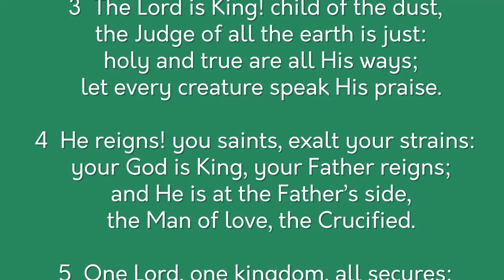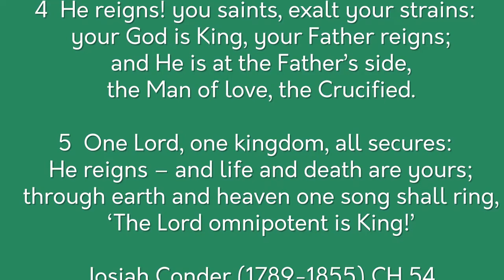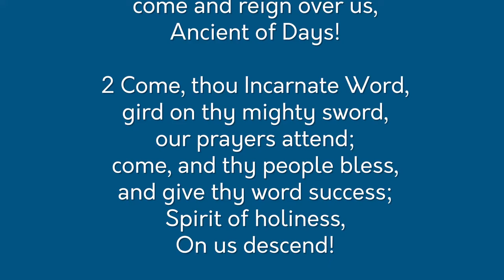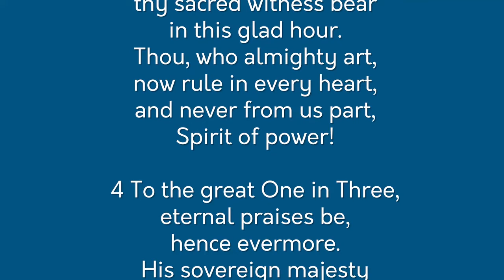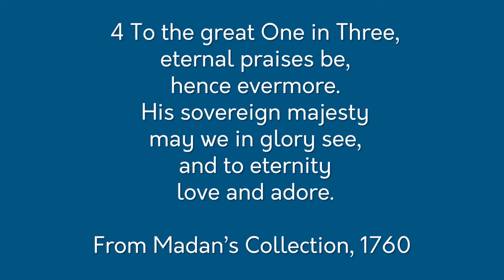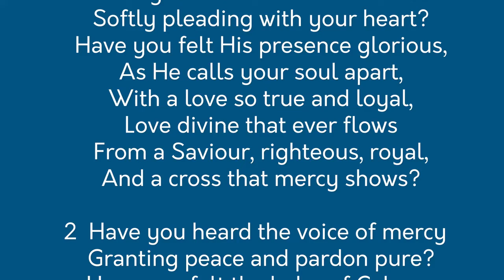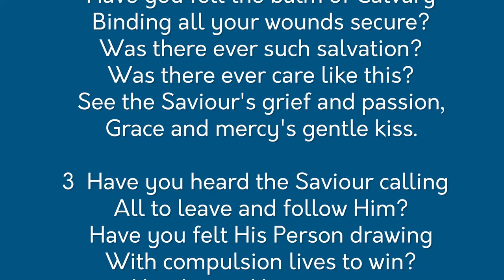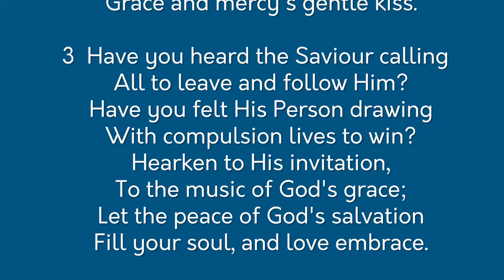Morning worship - 24th May, 2020 - Steven Green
Join us for our morning worship which will be premiered at 10.45am